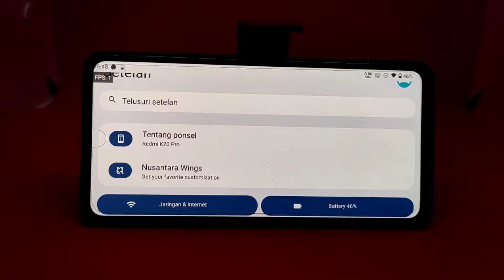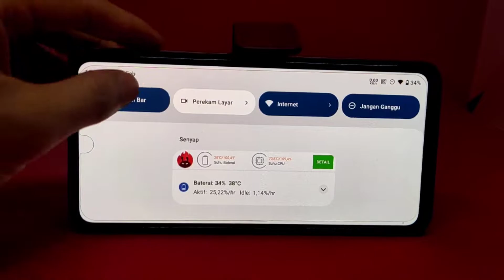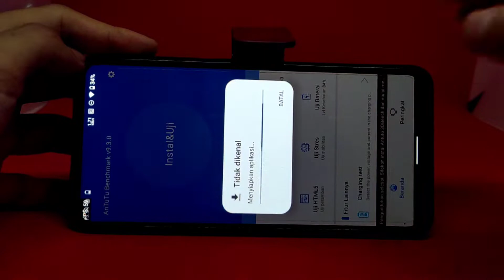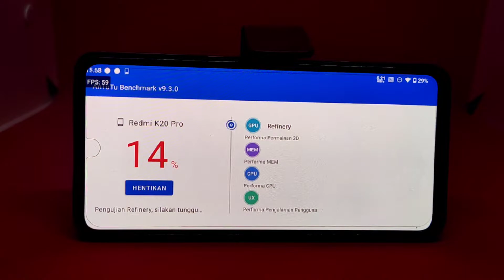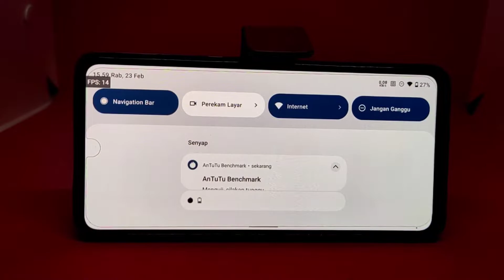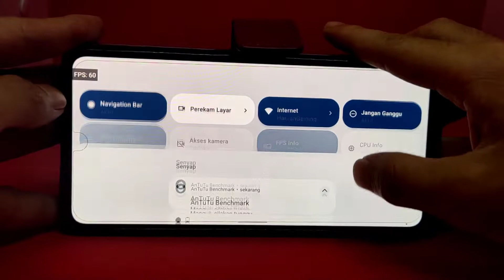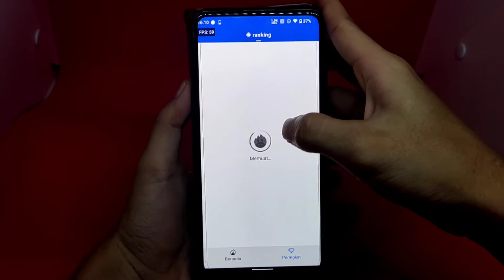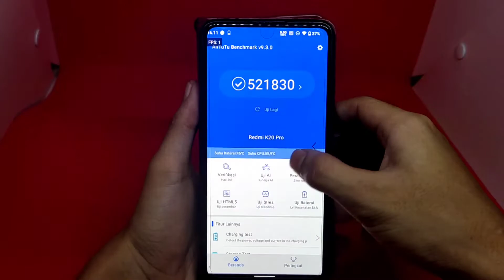NUSANTARA PROJECT 4.2 SABANG TEST ANTUTU BENCHMARK BEST CUSTOM ROM GAMING ANDROID 12 REDMI K20 PRO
Cara install ada di video sebelumnya!

Tersedia juga untuk perangkat:

Update for Redmi K20 Pro / Xiaomi Mi 9T ( Raphael )
Update for Redmi Note 10 Pro ( Sweet )
Update for Redmi SD720G Series ( Miatoll )
Update for Redmi SDM439 Series ( Mi439 )
Update for Poco X3 Pro ( Vayu )
Update for Redmi Note 6 ( Tulip )
Update for Poco F2 Pro ( Lmi )
Update for Redmi Note 10 ( Mojito )
Update for Poco X3 NFC ( Surya )
Update for Redmi 10 ( Selene )
Update for Redmi Note 8 ( Ginkgo )
Update for Asus Zenfone Max Pro M1 ( X00T )
Update for Realme 5 Pro ( RMX1971 )
Update for Poco M3 / Redmi 9T / Redmi Note 9 4G / Redmi 9 Power ( Juice )
Update for Xiaomi MI A1 ( Tissot )
Update for Realme 6/6i(Indian)/6s/7/Narzo/Narzo 20 Pro/Narzo 30 4G ( RM6785 )
Update for Redmi Note 5 ( Whyred )
Update for Redmi 4A / 5A ( Rova )

NusantaraProject-ROM Update for Redmi K20 Pro / Xiaomi Mi 9T ( Raphael )

  🔸 Nusantara Version : Sabang
  🔸 Nusantara Edition : Vanilla | GApps
  🔸 Maintainer : @wadiehabib

XDA : -
Group Support : Community | Device